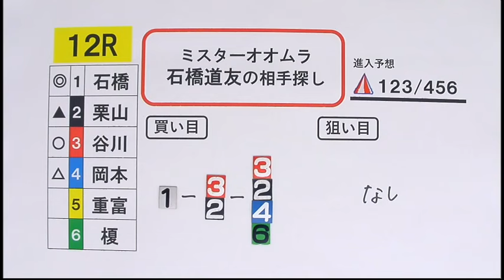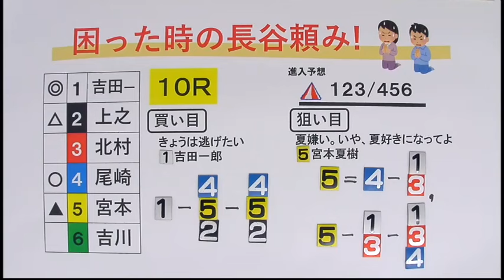2024.8.7 日本財団会長杯３日目 展望番組(報知予想)